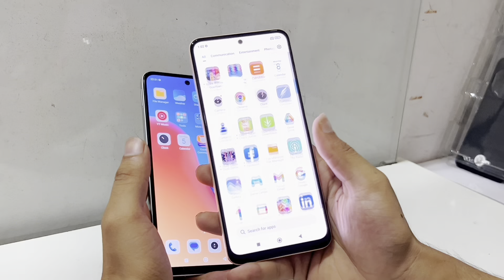Redmi 12 or Redmi Note 12? Full comparison video in Nepali | which is best in 2023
hello everyone this is technical brothers channel and we make you tech experience better In this video we talk about redmi 12 and Note 12 why redmi 12 is cheaper then Note 12. we discussed about both phones features and compare both phone with each other .